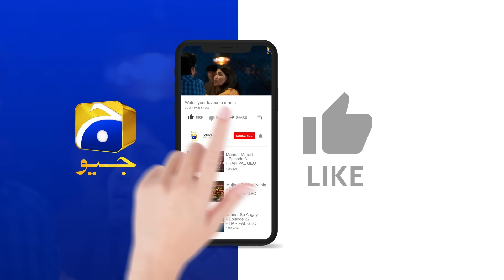Baylagaam Mega Ep 44 - [Eng Sub] - Ali Abbas - Laiba Khan - Haroon Shahid - Tuba Anwar - 19th Nov 23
Baylagaam Mega Episode 44 - [Eng Sub] - Ali Abbas - Laiba Khan - Haroon Shahid - Tuba Anwar - 19th  November 2023 - HAR PAL GEO

Written By: Huma Hina Nafees
Directed By: Zahid Mehmood
Produced By: Abdullah Kadwani & Asad Qureshi
Production House: 7th Sky Entertainment

Cast:
Sohail Masood